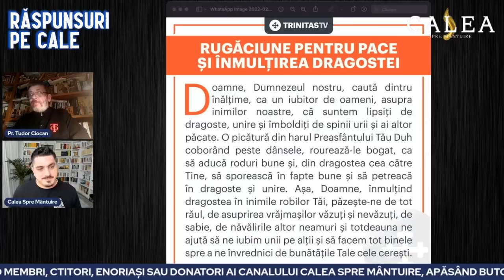🔆 RĂSPUNSURI PE CALE - Episodul 4 - Pr Calistrat, Pr Chiril, Pr Elefterie, Pr Arsenie, Pr Tudor